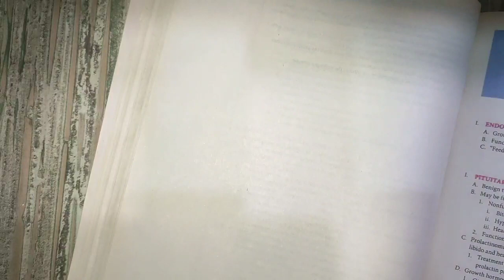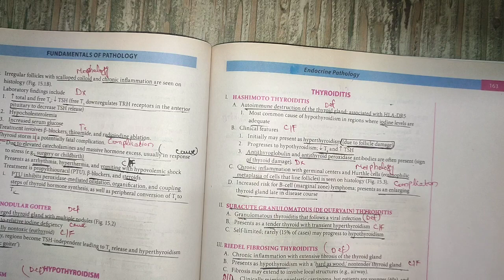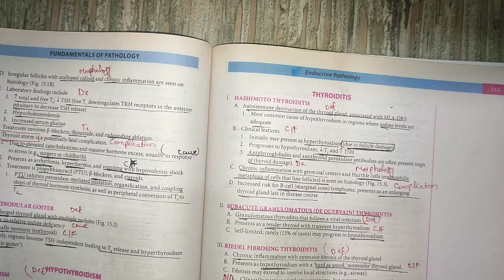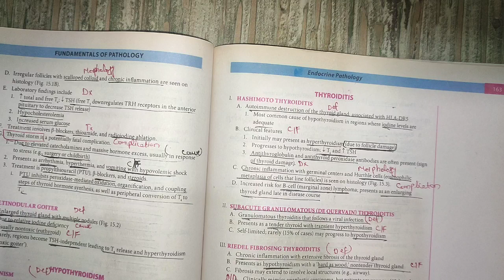how to study pathoma || how to cover pathology